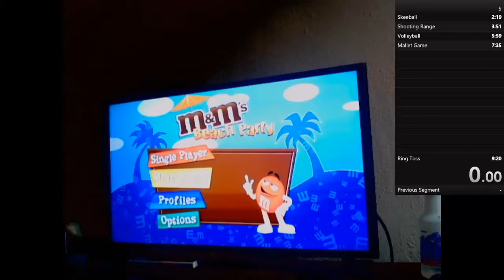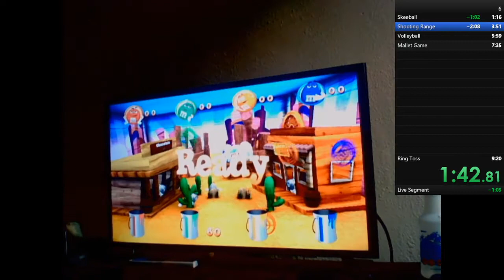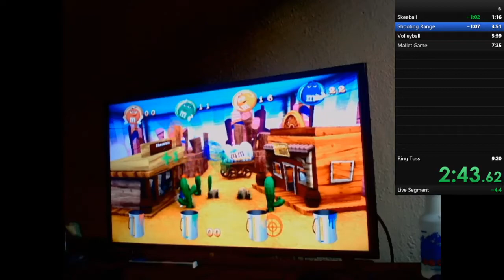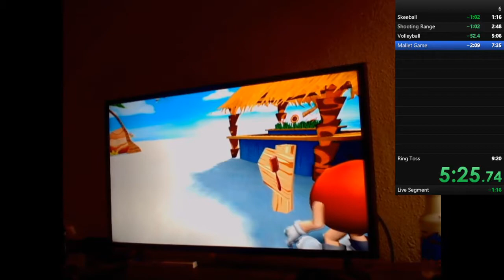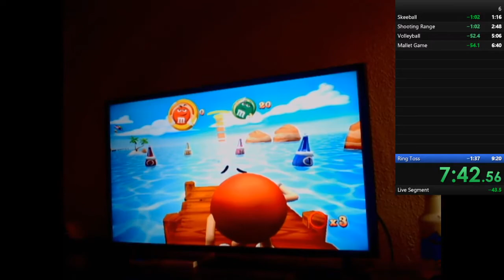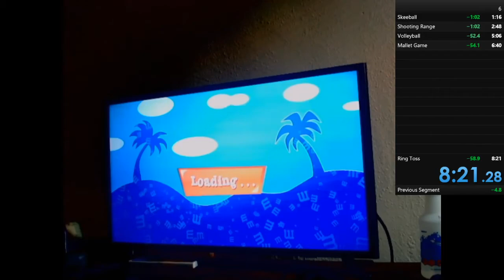WR Pace PB in M&M's Beach Party Minigames (Lose) (No Kayak) (8:21.27)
This run was really good. I'm about 8 seconds off from beating the current WR and I'm really excited for it.

I really wanna improve on volleyball and ring toss. It could save me a lot more time if I master those strats. I also was really slow at menu navigation towards the end of the run, which is my bad.

I'm not going to submit this run to speedrun.com, but I will submit when I get the WR.